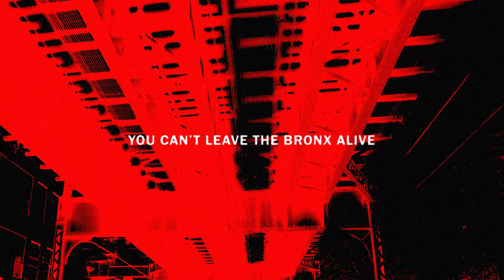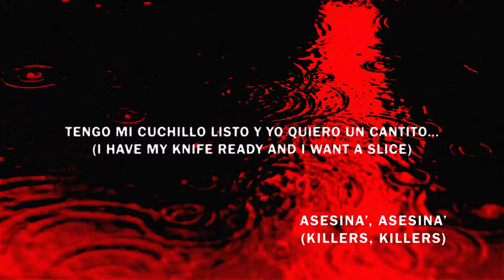Lin-Manuel Miranda & Eisa Davis - Leave The Bronx Alive (from Warriors) [Official Lyric Video]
Lin-Manuel Miranda & Eisa Davis, Marc Anthony, Luis Figueroa, Flaco Navaja, Shenseea, José Alberto "El Canario" - Leave The Bronx Alive

Listen to “Warriors”, The New Concept Album From Lin-Manuel Miranda And Eisa Davis, based on the Paramount Pictures film The Warriors and the book “The Warriors” by Sol Yurick.

Warriors Is Executive Produced by Grammy Award Winning Rapper & New York City Native, Nas & Produced By Grammy Award Winning Musician Mike Elizondo.